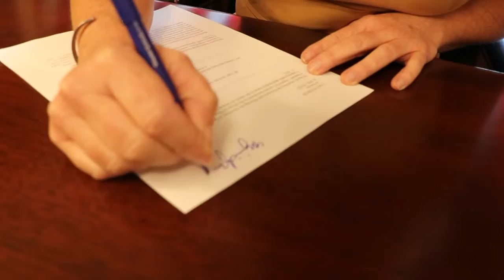Marjorie Taylor Greene calls for an Audit of Funds to Ukraine